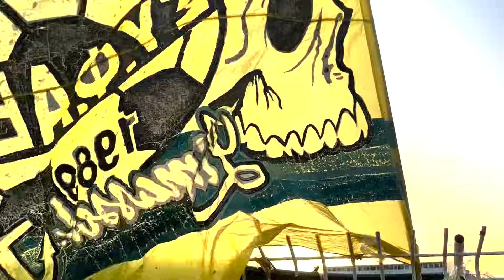olympiakos - AEL 05/04/2023 (cup) [GATE-3 1989]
SYFAEL1989